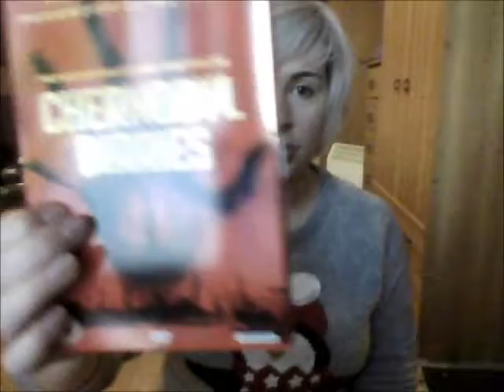Happy Birthday to Me!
just showing what i got for my brithday cos im sooo excited :D